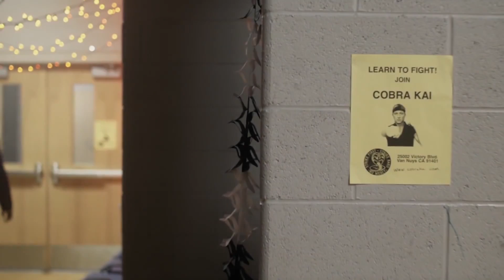COBRA KAI Trailer EXTENDED (2018) The Karate Kid Saga, TV Show HD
Set thirty years after the events of the 1984 All Valley Karate Tournament, the series focuses on Johnny Lawrence reopening the Cobra Kai dojo, which causes his rivalry with Daniel LaRusso to be reignited.

Comedy, Kids, Family and Animated Films, Blockbusters,  Action Movies, Blockbusters, Scifi, Fantasy film and Dramas. Find the latest new trailers HERE!